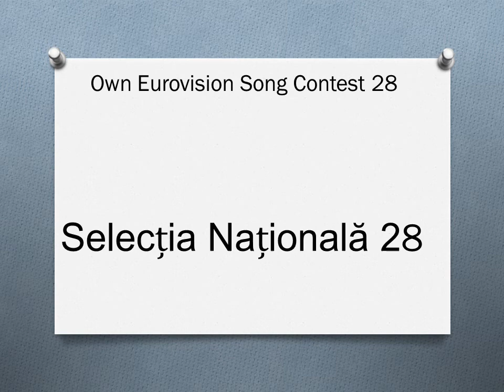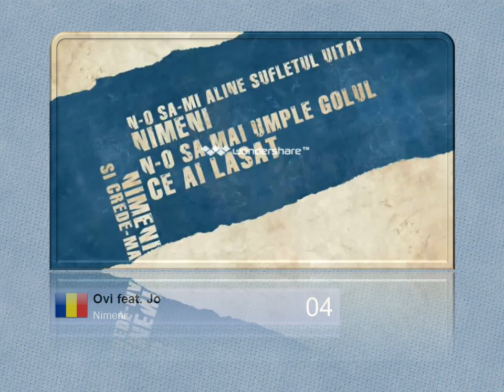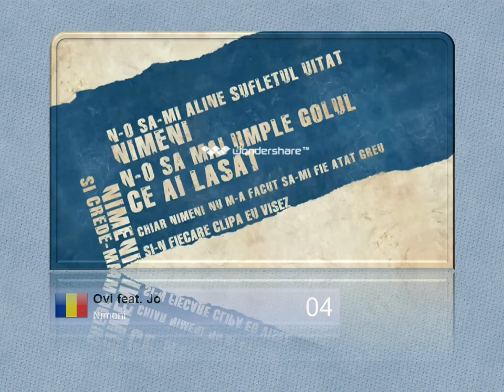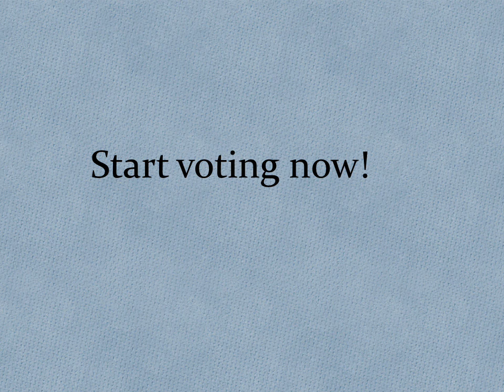OESC #28 Romania Second Chance Round 1